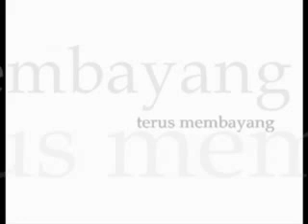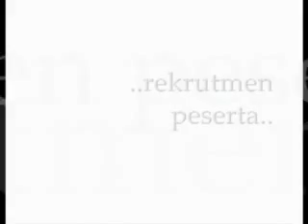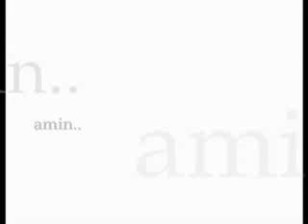Milad 5 Tahun PPSDMS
Video that show you about the struggle of PPSDMS (scholarship) to establish the system for better Indonesia in the future